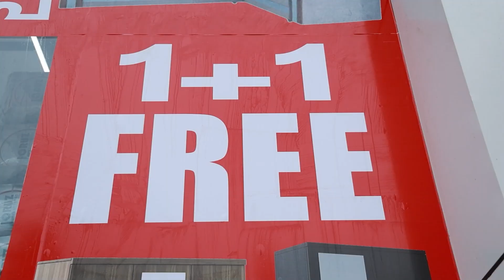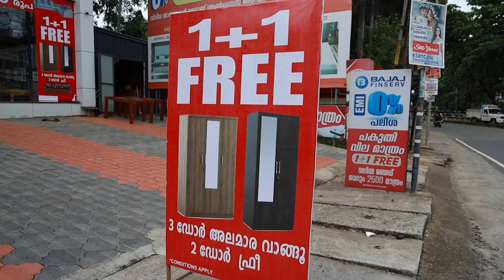സി എച്ച് ആർ വിഷയത്തിൽ കർഷകരെ കുടിയിറക്കാൻ അനുവദിക്കില്ലെന്ന് ഡീൻ കുര്യാക്കോസ് എംപി.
സി എച്ച് ആർ വിഷയത്തിൽ കർഷകരെ കുടിയിറക്കാൻ അനുവദിക്കില്ലെന്ന് ഡീൻ കുര്യാക്കോസ് എംപി.ഇതുവരെയുള്ള സമീപനങ്ങളിൽ നിന്നും സർക്കാർ വൃതിചലിക്കുകയാണ്.
കോടതിയിൽ നിലനിൽക്കുന്ന കേസിൽ സർക്കാർ ഒളിച്ചുകളി അവസാനിപ്പിക്കണമെന്നും അദ്ദേഹം ആവശ്യപ്പെട്ടു